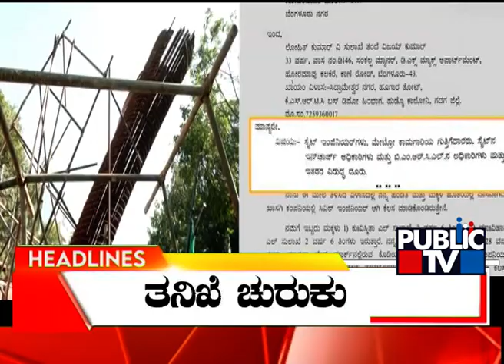Public TV | Headlines @ 12 PM | Jan 12, 2023